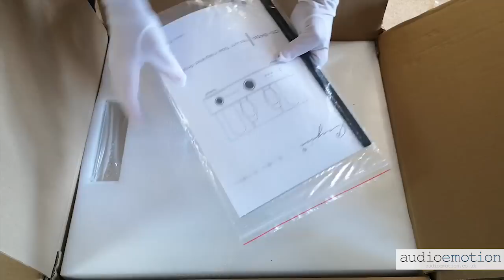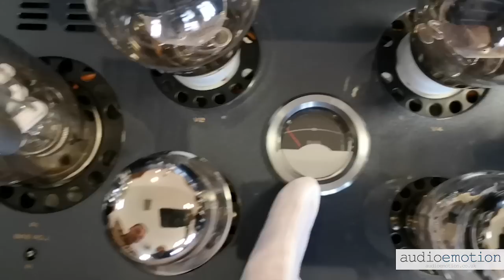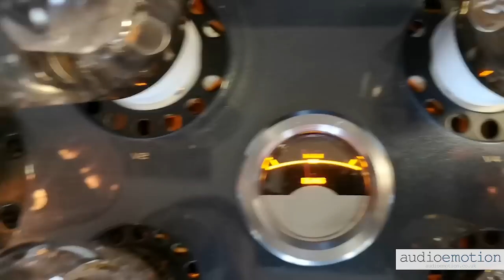Cayin CS-845A Type UK Integrated Valve Amplifier Unboxing - Audio Emotion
Unboxing of the Cayin CS-845A Integrated Valve Amplifier.

Meticulously designed, point-point hard wired with thick silver-plated signal cables, it really pushes the limits of reproduction quality for tube amps even further towards the ultimate high end.

The Cayin CS845A Integrated Valve Amplifier has significantly moved the bar in this sector.